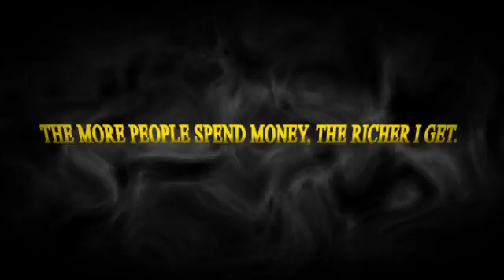The more people spend money, the richer I get.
The ultimate economic truth of being rich.